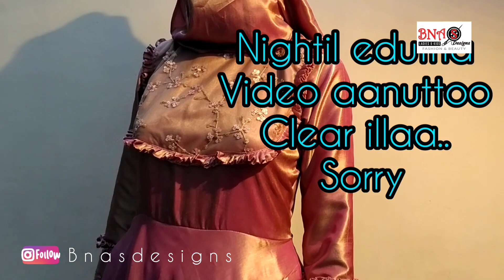150 പൂക്കളുണ്ടാക്കി ചെയ്തെടുത്ത wedding dress details❤️BNAS Designs Pattambi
insta link 👇follow
I'm on Instagram as @bnas_designs. Install the app to follow my photos and videos.

ഞാൻ stitching തുടങ്ങിയ സമയം മുതൽ ഓരോ ഡ്രെസ്സിലും ചെയ്തിരുന്ന 😄

BNAS DESIGNS

fashion & beauty

puthiyagate
pallipuram road
pattambi